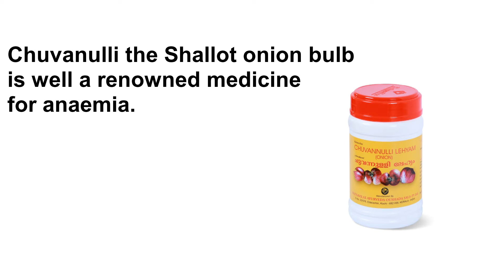Ratnavilas Chuvanulli leyham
Chuvanulli Lehyam: It is a well known medicine for Anaemia. As the Hb (Haemoglobin)  level plays key role in maintenance of the blood which results in healthy functioning of human body. Main ingredient of the product Chuvanulli (Shallots, Onion bulb, a regional variety) has high levels of vitamins, minerals and anti-oxidants. It is also a good source of vitamin C, B6, iron and foliates. Other ingredients like Ellu (Thilam, Sesame seeds), Sathavari (Wild Asparagus) and Chittamrtu (Guduchi, Giloy) work along with shallot onion resulting in purification of blood and improve digestion.

Ratnavilas Ayurveda Oushadasala Pvt. Ltd.
22/576, old N.H, Edakochi, Kochi 682010
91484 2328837, 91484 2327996, 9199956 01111